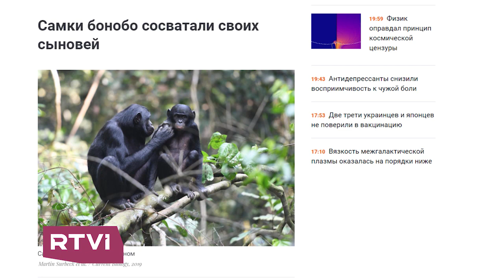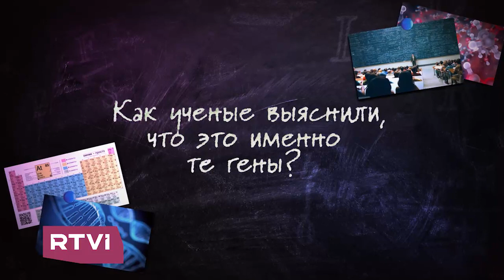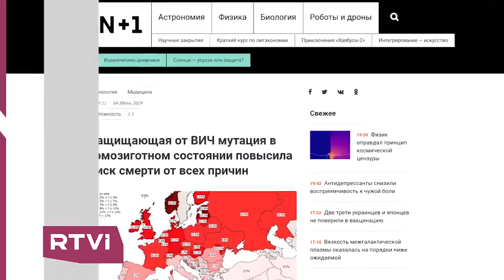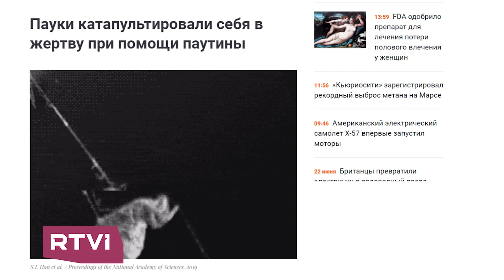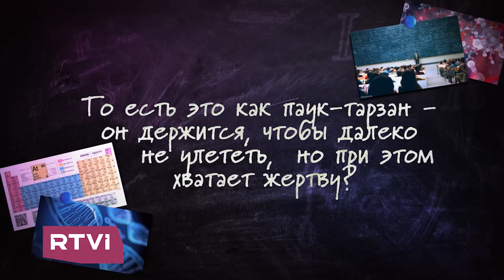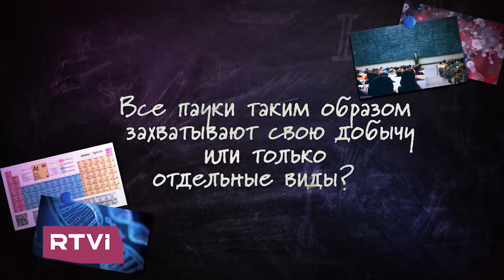Андрей Коняев / Паутина–катапульта // N+2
В программе N+2 на RTVI Андрей Коняев рассказывает о самых интересных научных открытиях и объясняет, как даже несерьезные исследования могут изменить наше представление о мире.

В этом выпуске:

00:13 Брачный период: как самки обезьян бонобо сватают сыновей

03:58 Генетические изменения: почему мутация, которая борется с ВИЧ, вредна для здоровья

06:27 Ухищрения членистоногих: что общего между паутиной и осадными орудиями средневековья